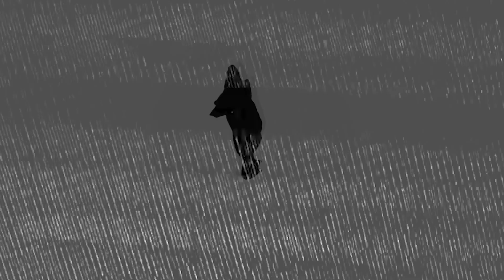Tricksrael independence gathering 2021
edit by: bar segev